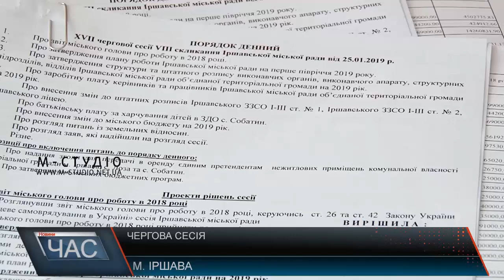Засідання сесії Іршавської міськради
Чергова сесія Іршавської міської ради відбулася 26 січня, на порядку денному 10 питань. Серед основних:  затвердження плану роботи на перше півріччя 2019 року, розгляд змін до міського бюджету, також заслухали звіт міського голови за попередній рік.Серед пріорітетних напрямків розвитку району – це залучення інвесторів та створення нових робочих місць.У минулому році витрачали кошти і на інфраструктуру.Та є чимало і не до кінця вирішених питань, зокрема, дороги. Міські депутати кажуть, із проханням допомогти звернулися до народних депутатів від Закарпаття: Валерія Лунченка та Василя Петьовки.Загальна вартість проекту берегоукріплення складає 20 млн гривень, тож спрямуватиь кошти із бюджету не вийде.